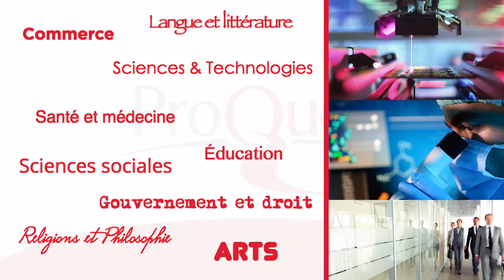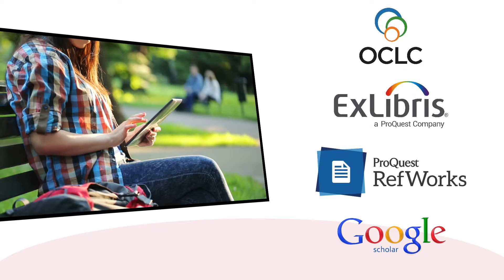Les meilleures ressources, plus abordables que jamais